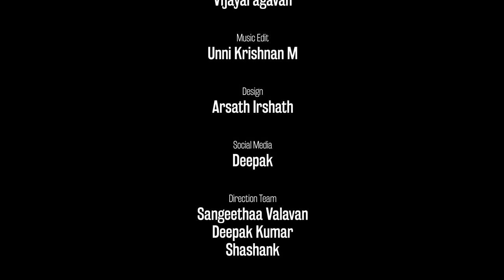House Maid | Episode 8 | PenQueen | Ft Ival Nandhini, Deepa Akka | Blacksheep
Presented By Dazller Eterna

Naas Fashion : Naas Fashion Wear - The Online Women's Garment Store in Wholesale Price. Quality Kurtis starting from Rs.100/- onwards.